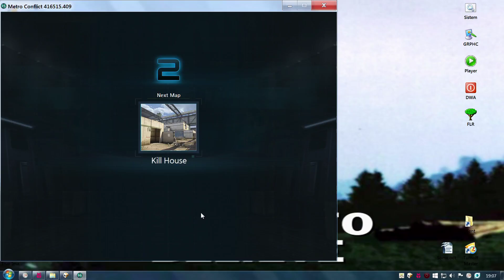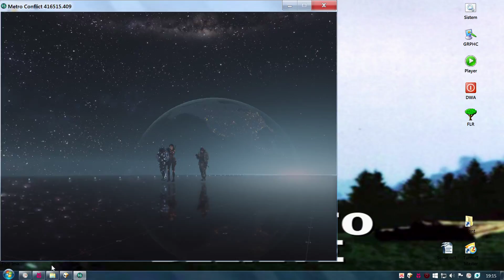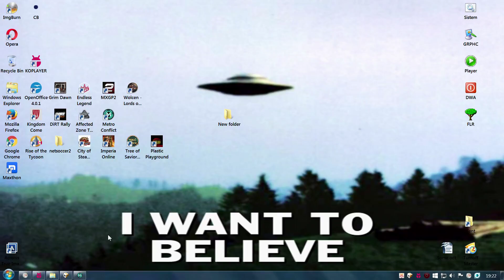Metro Conflict Gameplay EPisode 174